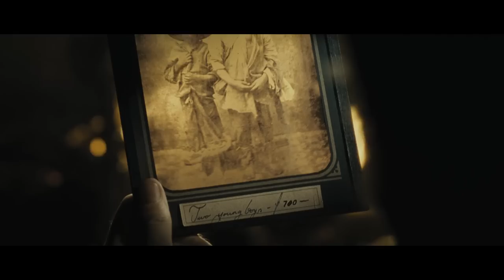LINCOLN | International Trailer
In cinemas FEB 20, 2013

During President Lincoln's tumultuous final months in office, he pursues a course of action to end the Civil War, unite the country and abolish slavery.